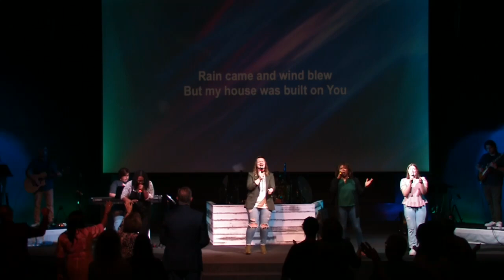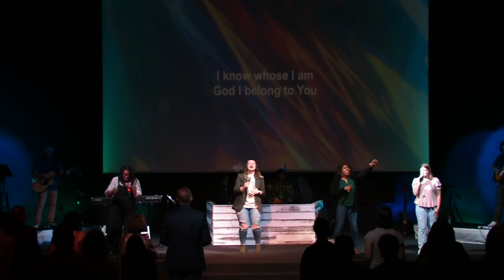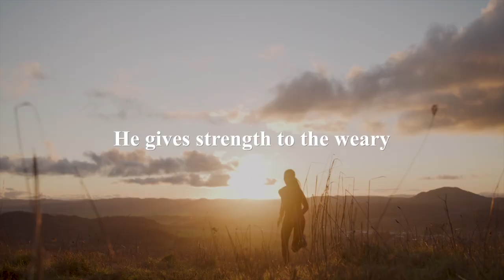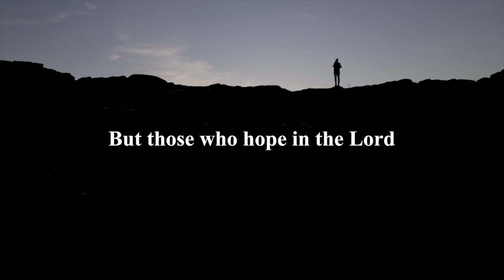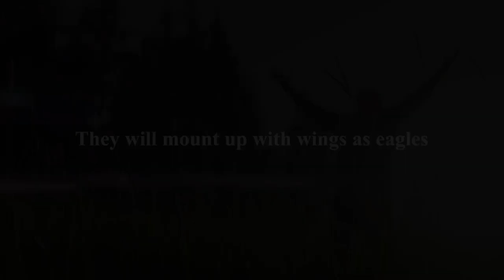Genesis Church Online Campus - 9.29